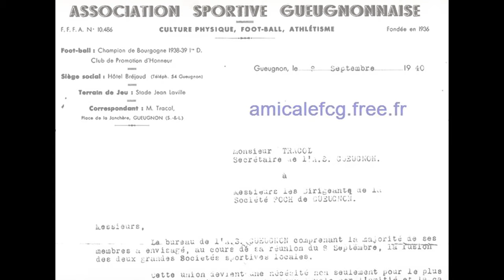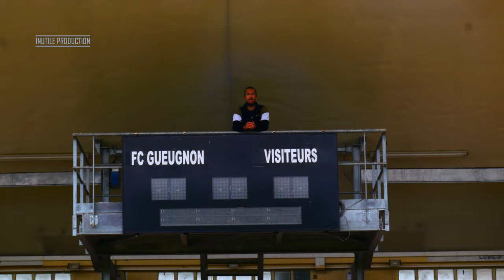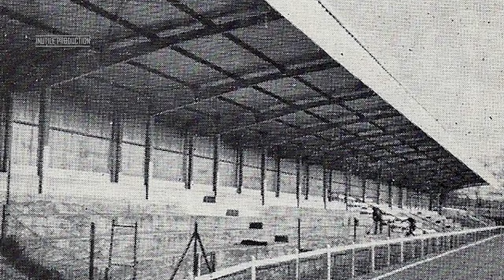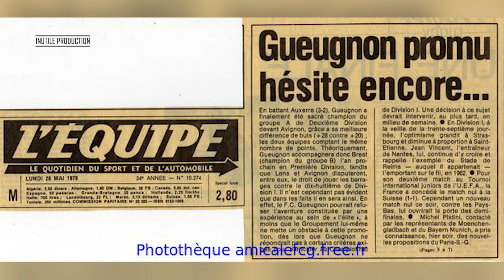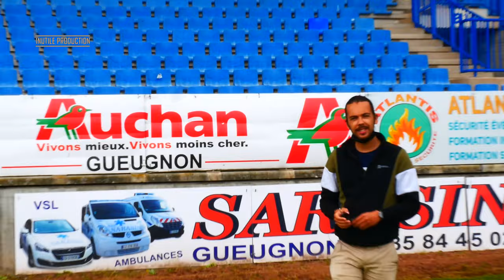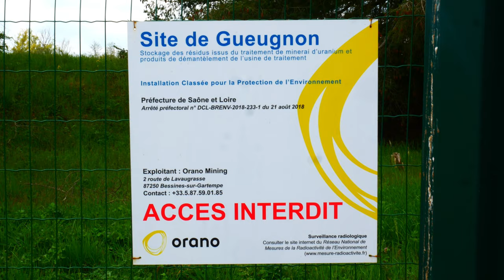LE TOUR DES STADES #1 (On a été chez les Forgerons) ⚽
Premier épisode de la série déjà culte LE TOUR DES STADES au stade Jean Laville de Gueugnon. Saône et Loire.